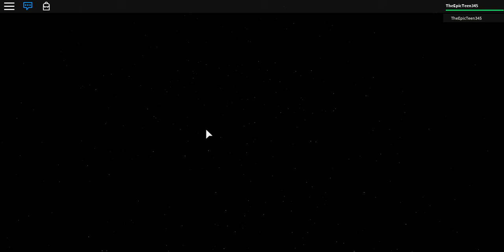ROBLOX Heist - Diamond Store Solo Stealth (Deathwish)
Another day, another crime. Back at it again with being sneaky.
Just a simple video of me showing ways to stealth Diamond Store.